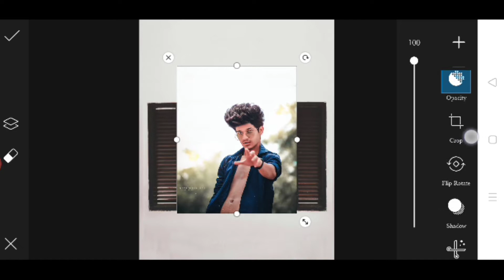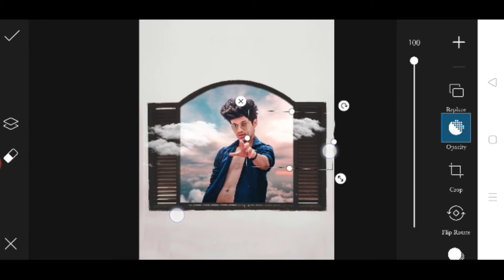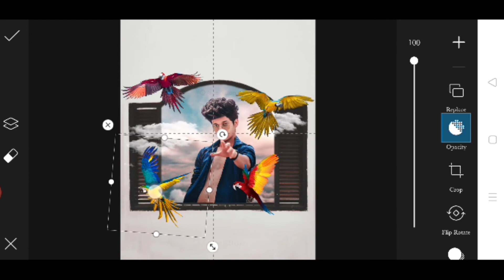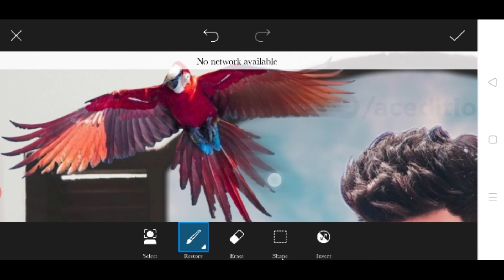PicsArt New Creative DP Editing //Arun pal photo editz 🔥